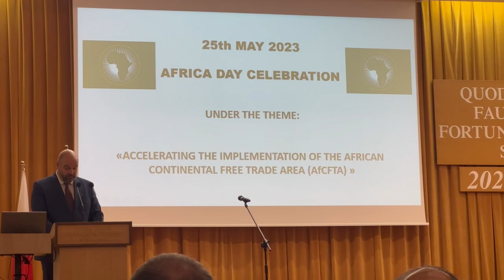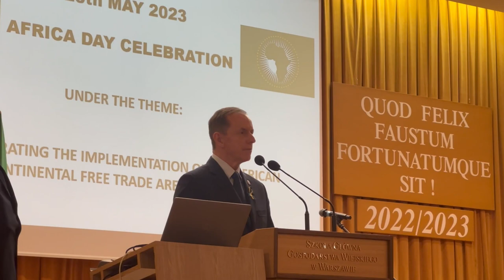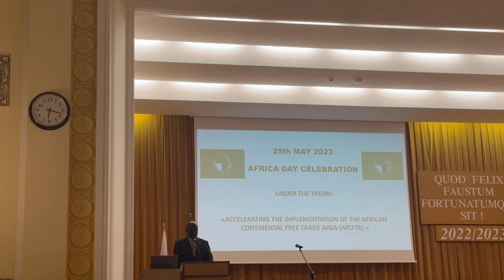25th May 2023 Africa Day Celebration na SGGW / Warsaw University of Life Sciences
Hoje é comemorado o dia da África em todo o continente africano e no mundo inteiro.
Tivemos a grande oportunidade de celebrá-lo na Polonia , em Varsóvia com embaixadores de vários países africanos , corpo diplomático, governantes , comunidade africana residente e estudantes . Foi lindo este encontro

25 de Maio de 1963 representantes de 30 países africanos reuniram-se Addis Abeba - Etiópia porque naquela altura 2 terços do continente já estava independente.

Então este encontro foi com o objetivo de se fundar a organização da unidade africana , para que outros países do continente fossem também descolonizados .

Dia da África , anteriormente chamado de dia da liberdade da África, é uma comemoração anual fundada pela Organização da Unidade Africana